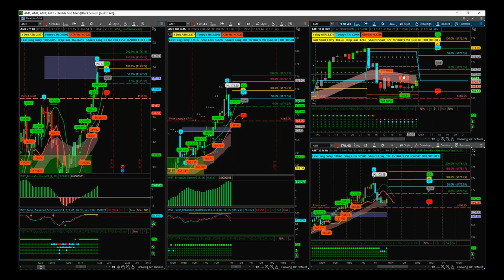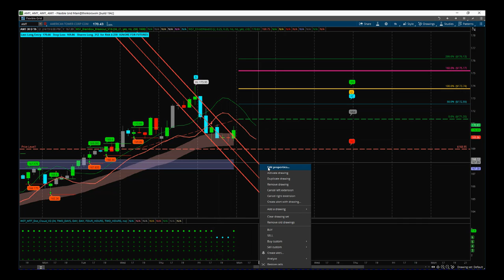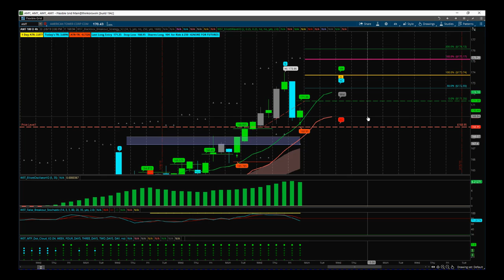Wave5trade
Watch the Stocks Swing Trading Setup video for a potential long trade on AMT using the Black Box Breakout Indicator Suite

The indicator Suite is available for NinjaTrader, TradeStation, and ThinkorSwim trading platforms. Risk Disclosure